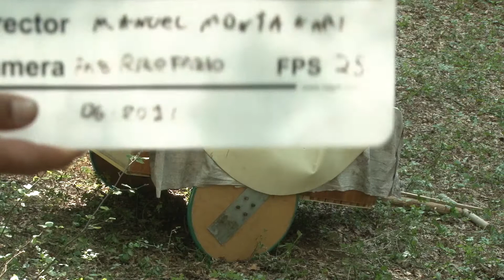BACKSTAGE - LA DAMA - titolo originale LA DAMA BIANCA di Poggio Catino - di Manuele Grilli -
backstage dietro le quinte delle Dama